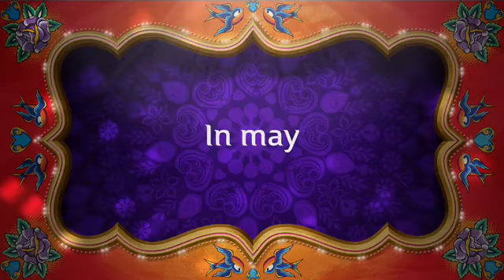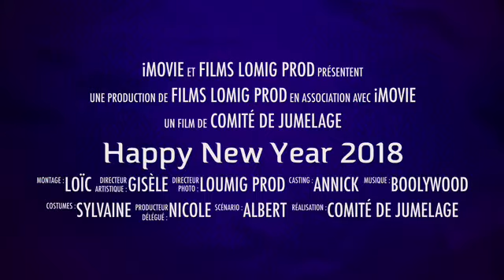Happy New Year 2018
Présentation des voeux du comité de jumelage d'Ergué-Gabéric à nos amis de Bude -Stratton en Cornouailles anglaise